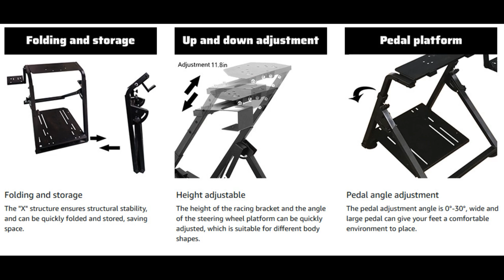Soporte SIMULADOR CARRERA DYNACOM Universal Regulable Para Volantes Cambios Pedales- Video Ensamble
*** Soporte Universal para todos los modelos de Volante, con bandeja para pedales y soporte para la palanca de cambios ***
IDEAL VOLANTE DYNACOM MULTIPLATAFORMA

- Hierro pintado color negro- Super robusto, facil de armar, plegable y regulable en angulo y altura.
- Mide aproximadamente ancho 50cm, largo 60cm, alto 75cm y pesa 13kg